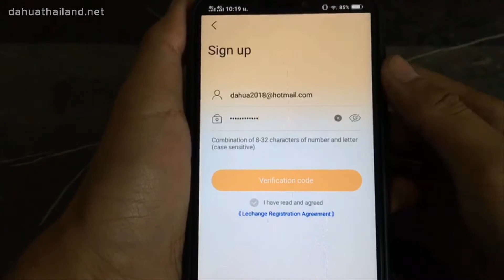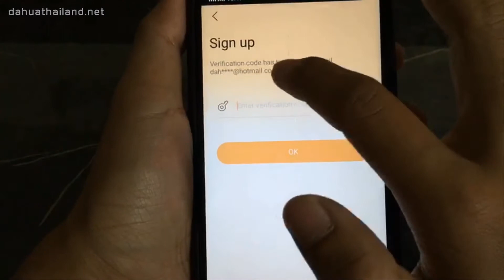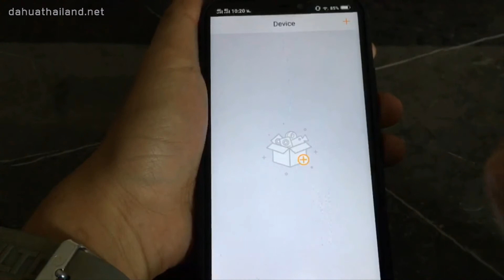การสมัครเข้าใช้งาน แอพพลิเคชั่น Easy4IP DahuaThailand.net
การสมัครเข้าใช้งาน แอพพลิเคชั่น Easy4IP DahuaThailand.net ทำกันง่ายๆ เพียงทำตามขั้นตอนนี้เลย
หรือฝ่ายขาย 24ชม
ดูสินค้าอื่นๆเเละเทคโนโลยีมาใหม่ได้ที่